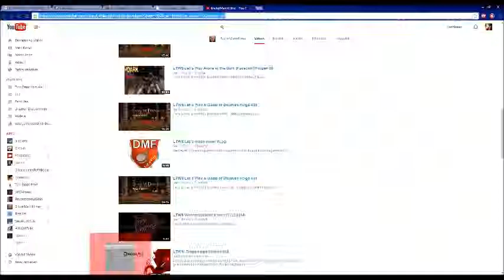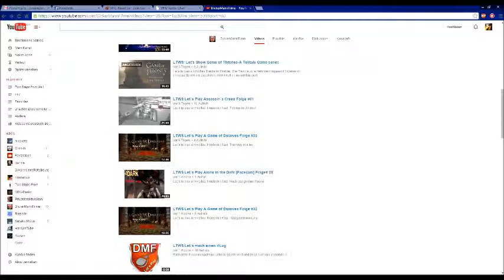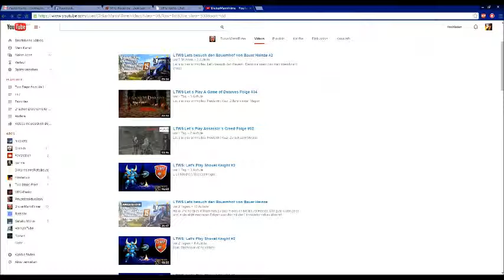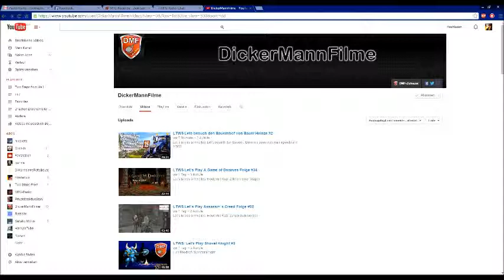LTWS: Der Wochenrückblick vom10.1.15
Let's tu was sinnvolles. Heute: Der erste Wochenrückblick des neuen Jahres mit Drafilar.